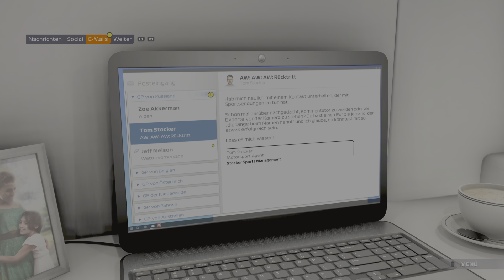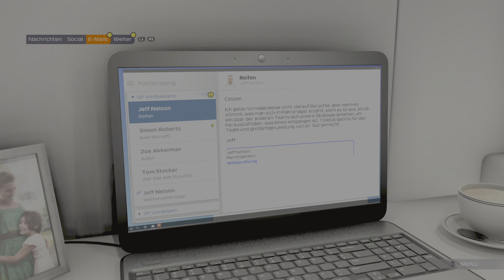F1 2021 KAPITEL 12 UND 13 BUTLERS TRICKS AUFGEFLOGEN